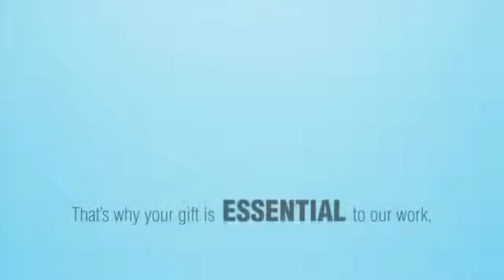Planned Parenthood of the Heartland - Second Basket Nominee 2014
Second Basket recipients will be voted on by the members of First Unitarian Church of Des Moines at the Annual Meeting on Sunday, June 1, 2014.
Two non-profit organizations receive the donations collected at services in the "second basket" (first basket donations go to church operations). Collections during the fiscal year (July -- June) are divided equally between the two organizations.  The nominees for the 2014-15 fiscal year are: Outreach, Inc., Children and Families Urban Movement (CFUM), and Planned Parenthood of the Heartland.